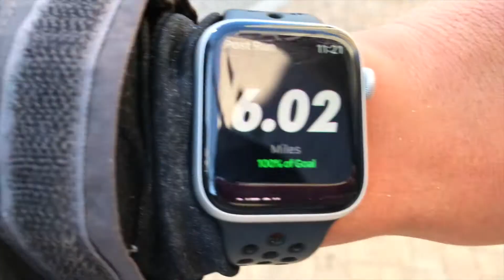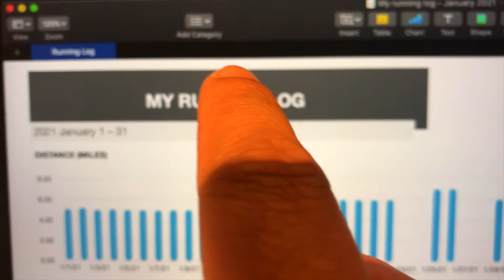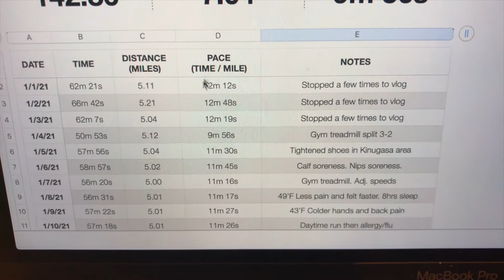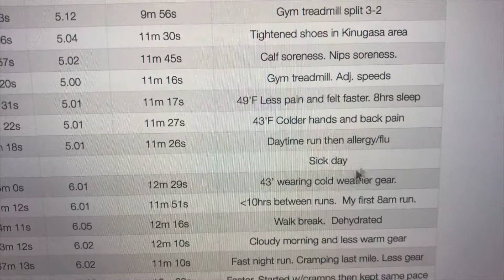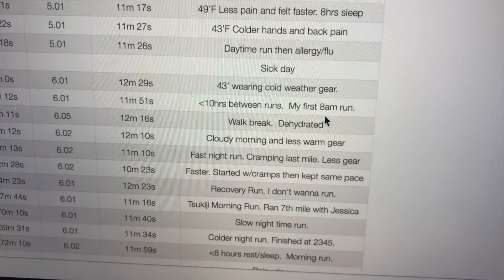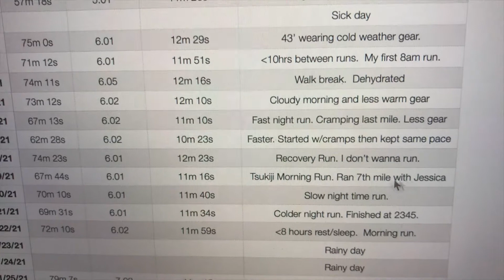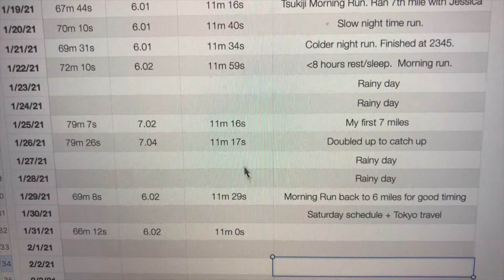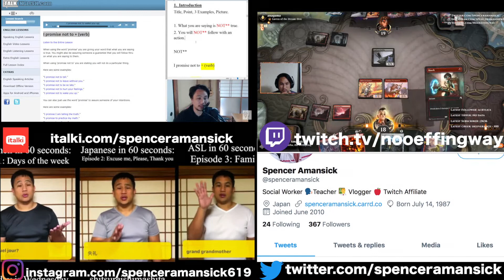vlog#211: January 2021 Running Challenge REVIEW